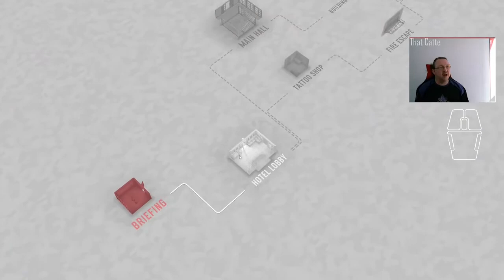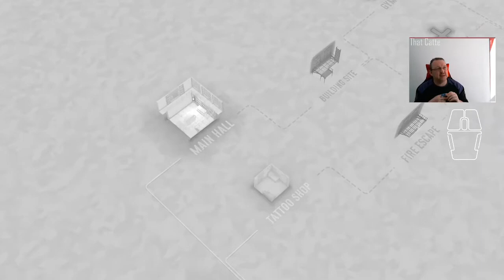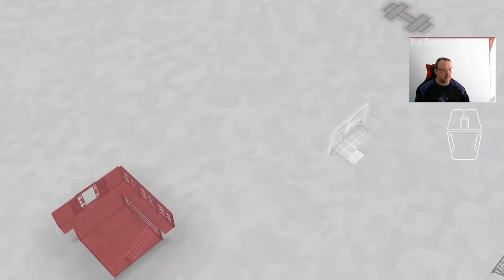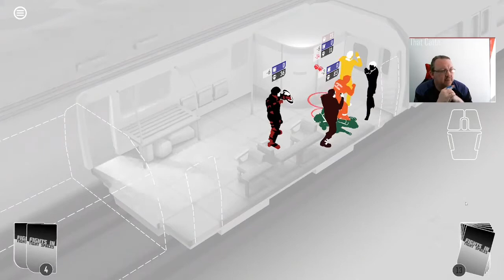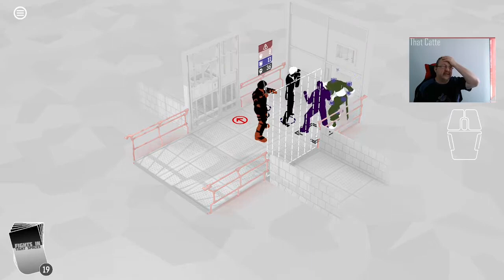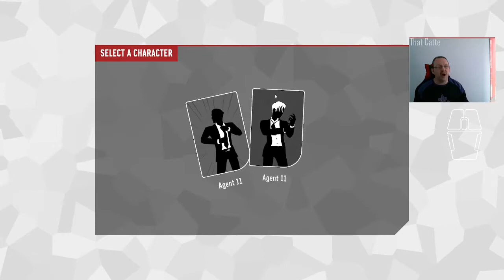Day 31 of Fights in Tight Spaces Daily Play Through 03/01/2022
Today was not a glorious victory in the sense of victory through glory. It was a good victory, because that Blue Mafia Boss is a nemesis of mine, and a cheap win is still a win.  Round 1 to the end level knock out, and Round 2 to the end level win.  Sure, I dodged my entire six rounds of not getting hit, but victory is victory.

00:31 Card Draft
01:32 Run 1 starts
42:23 A Wild Malachi Crunch appears! Pistol, Shotgun and 3-for-1 Ninja Slice. Not an ideal start to the level.
46:00 Run 1 final fight. So near, yet 1HP. The Bastard Boss emerges.
48:23 Run 2 begins
1:19:24 Run 2 Final Fight, and I prove to by suitably dodgy as a player and an as a player character. The moment of realisation that Big Blue Bastard could not get me on the survival round was certainly something.

T-Shirt of the day is the House of Catte Logo soccer shirt. Available this Fall.